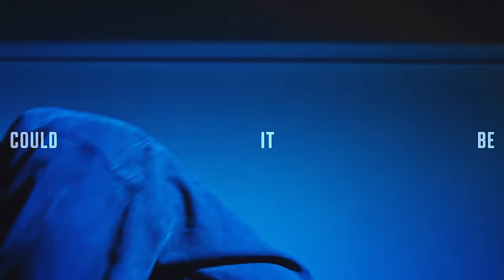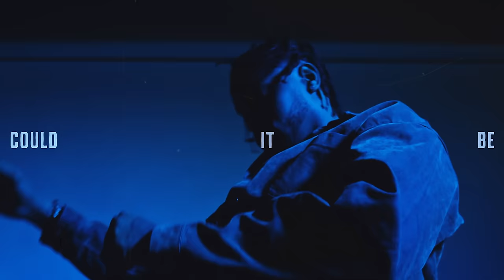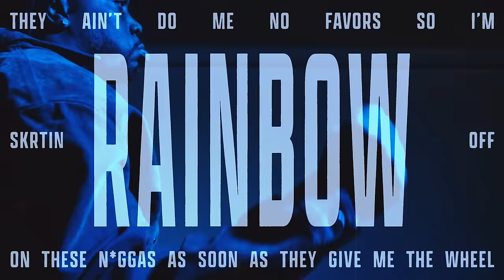Fivio Foreign, Swae Lee - Could It Be (Official Visualizer)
Official visualizer for “Could It Be” by Fivio Foreign & Swae Lee